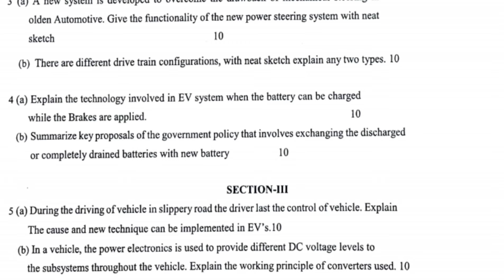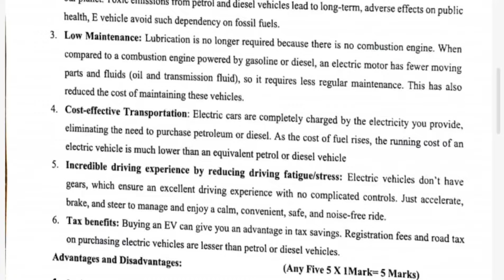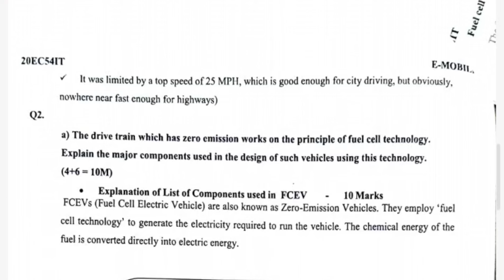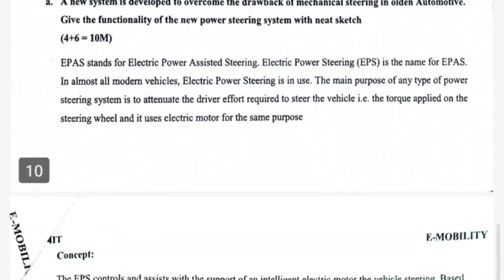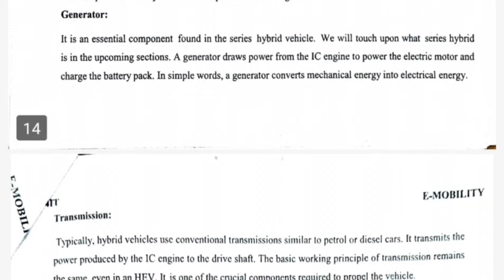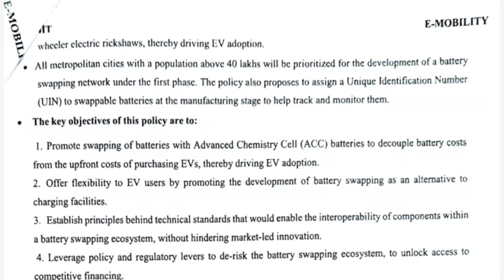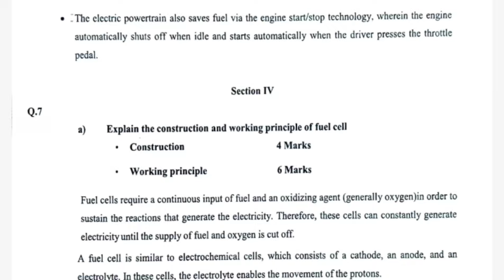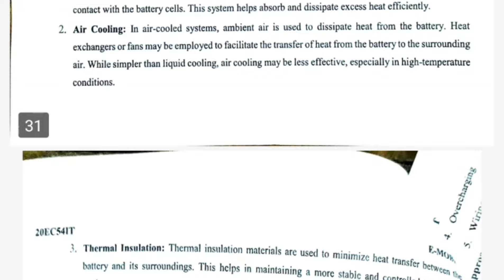Emobility question paper &Answers|Diploma Exam May 2024#Diploma Question Paper#Answers#Diploma EC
Emobility question paper &Answers|Diploma Exam May 2024#Diploma Exam Question Paper#Answers#Diploma EC
Diploma Exam
Exam Preparation
Model Answers
Diploma Questions
Previous Year Papers
Diploma 2024
Study Material
Exam Guide
Diploma Students
Diploma Question Papers and Model Answers#diploma1st sem Question Paper#diploma exam timetable
Diploma Exam Question paper & Model Answers|Diploma Question Paper & Model Answers